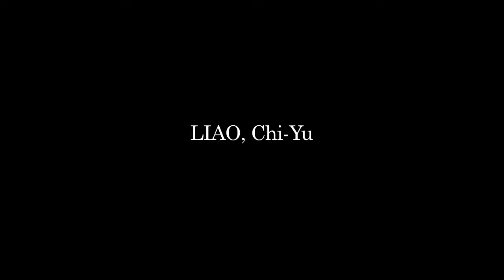廖祈羽-Twinkle series 2mins DEMO